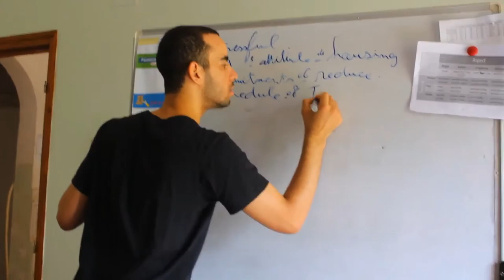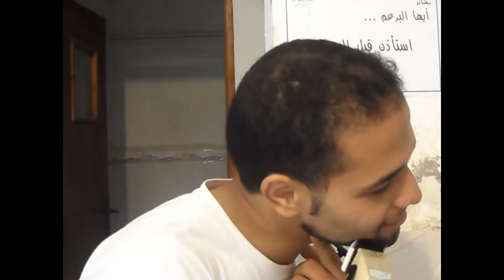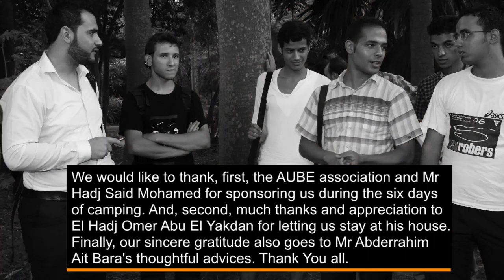The English Camp Documentary (part3/3)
PART3: THE CLEANING DAY
We are a group of friends, who share the same passion of learning English. We have gathered together, supported by the AUBE association to create ''English Camp''.
PS: The language is not perfect. Put in your mind, that we are only learners and mistakes happens. Thank You.